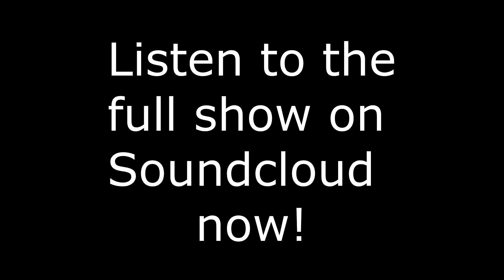Fender Mod Shop - The Most Restrictive Custom Guitar Ever? GuitArsoles Podcast 9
Check Fender out here

Listen to the show here